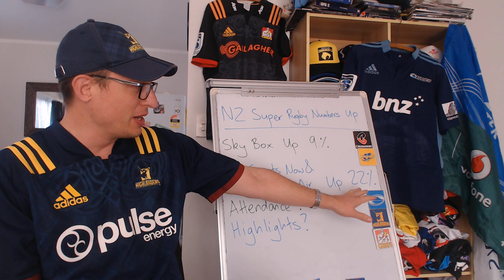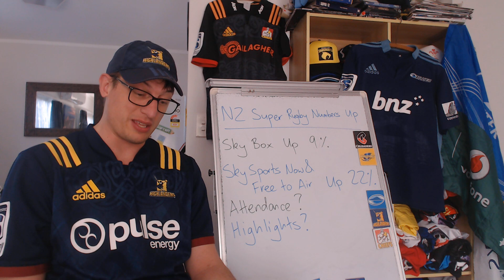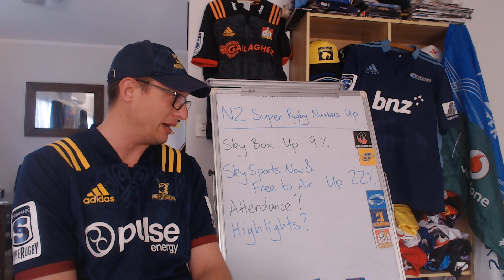Super Rugby Viewers Up in NZ? Attendances Not?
Are viewers for Super Rugby Pacific 2023 increasing or decreasing? NZ Rugby has put out from data for this one. Less forthcoming so far though has been the attendance data for fans at the games.